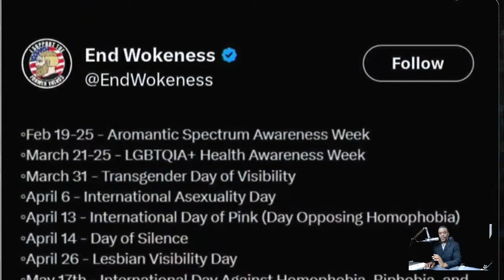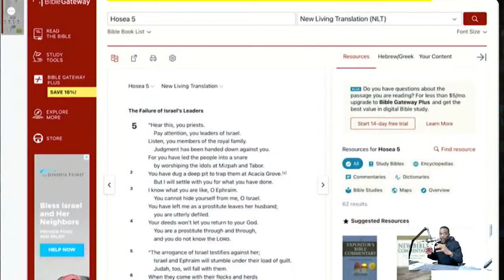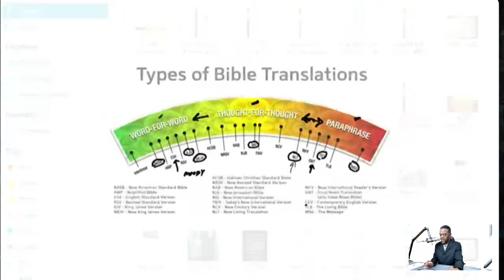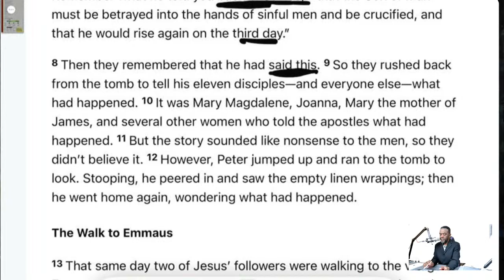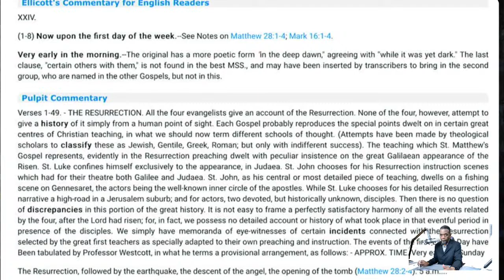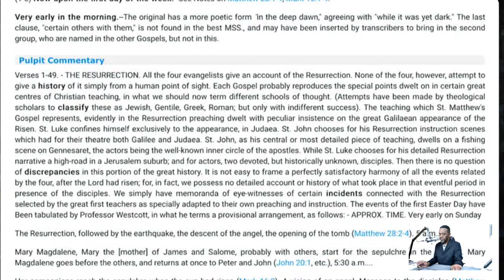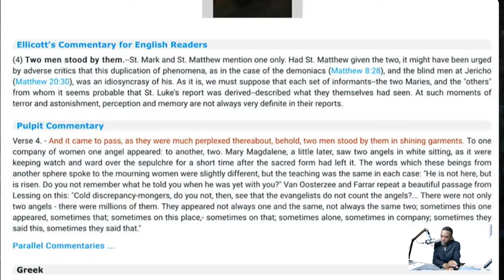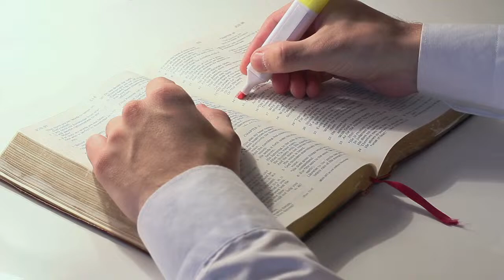The Third Day - Hosea 6:1-3; Luke 24:1-12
In today's Sunday School lesson, we see where Jesus rose from the dead.